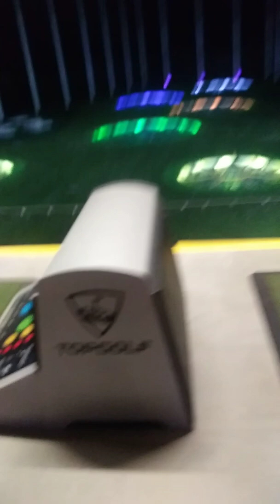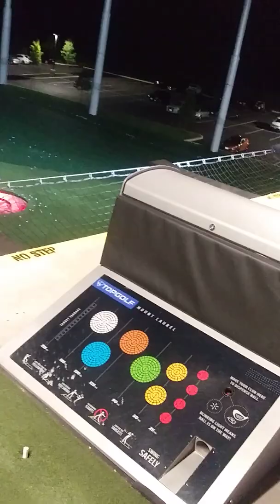Top golf with family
Took trip new Jersey play driveing rage golf